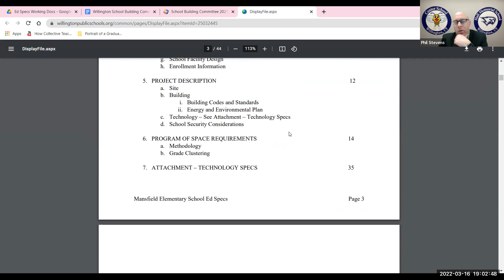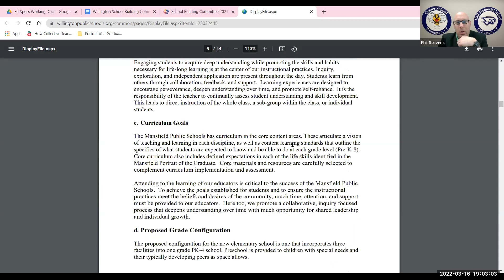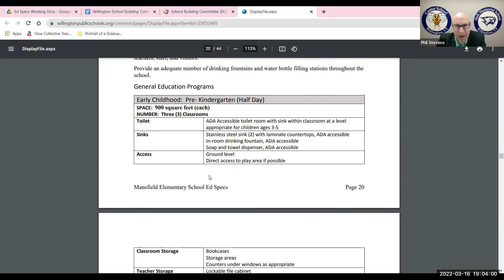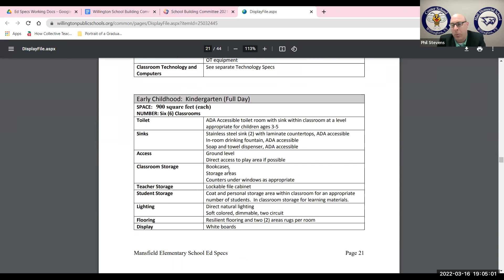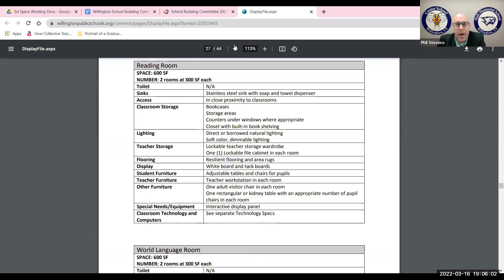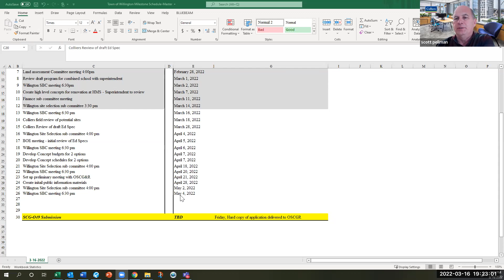Willington School Building Committee 3-16-22